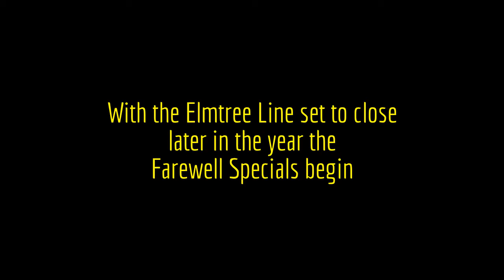Elmtree Line - THE Steam Railway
The Elmtree Line is set to close in the near future, and with that in mind the railway is operating a number of "Farewell Specials".  The first of which Becky is seen in charge of.